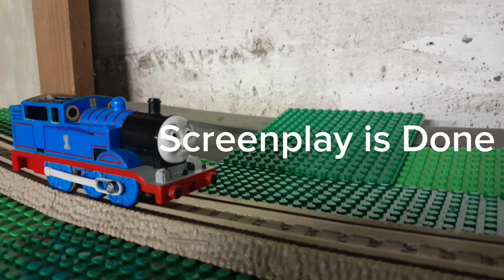The Thomas And Friends Series: S4E17: A Floppy Night for Jessie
me neck hurt,